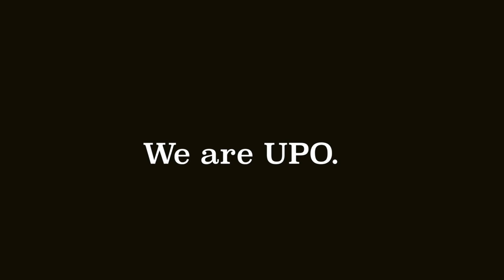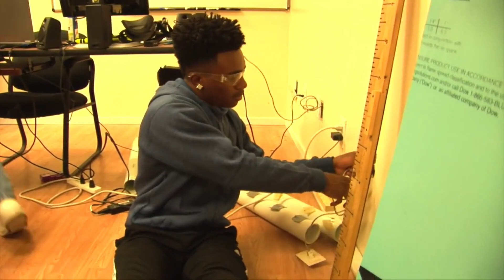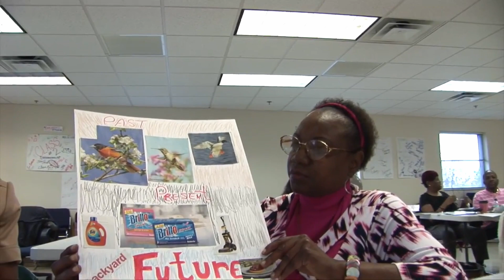Dream Builders: UPO Employment Training and Services - KB